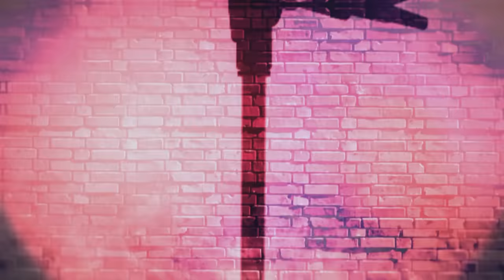The Wall Song ร้องข้ามกำแพง | EP.12 | เปา เปาวลี | 26 พ.ย. 63 [4/4]